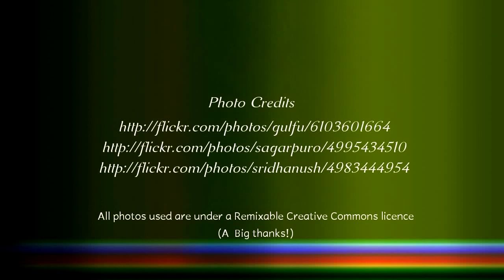Baarayya Gananaathane - Veeraadhi Veera Veera Venkatesha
Title: Baarayya Gananaathane
Album: Veeraadhi Veera Veera Venkatesha

Singer: Sri Devadatha Prabhu
Tabla: Smt Srilata D Prabhu
Harmonium: Sri K Panduranga Kamath
Taala: Master Sridatta D Prabhu
Direction: Sri Devadatha Prabhu
Lyrics: Sri Kateel Dinesh Pai (Mangaladasa - Ankitanama)